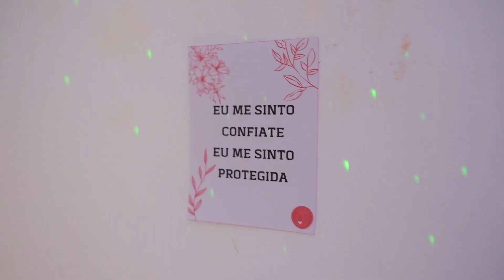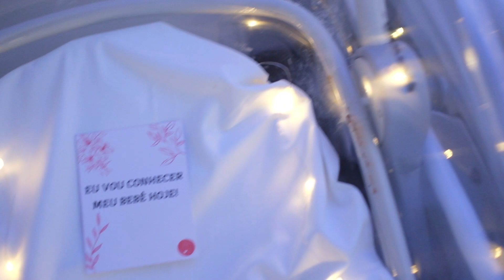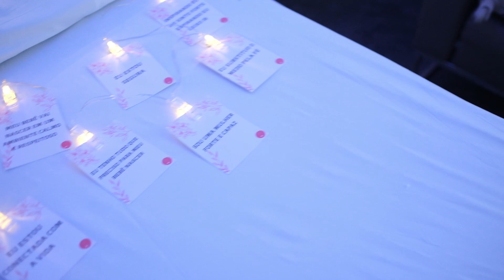A chegada do Bernardo | Cesárea | Maternidade Santa Helena | Florianópolis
Fotografia e filmagem: Thiago Braga
Edição de Fotografia: Thiago Braga